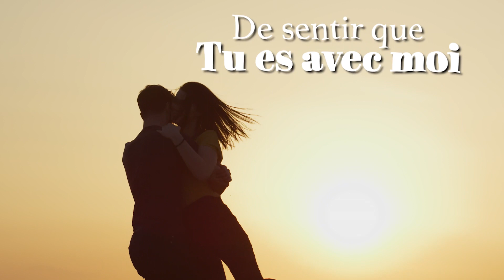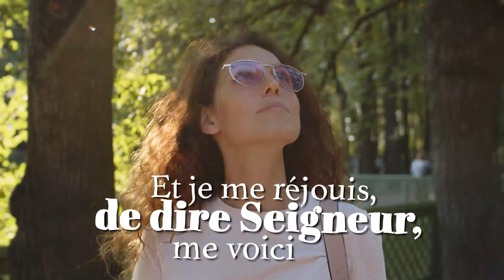Ne Crains Rien (voix masculine ) - Chanson - Centre d'Accueil Universel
NE CRAINS RIEN

Comme c’est important mon Jésus
De sentir que Tu es avec moi
De pouvoir entendre Ta voix
Parler, si tendrement dans mon coeur

Mon serviteur, ne crains rien
Ne crains rien car Je t’ai choisi
Je sais que c’est difficile,
Mais confie en Moi
Confie en Moi et alors
Tu verras Mon pouvoir

Seigneur j’entends Ton appel
Et je me réjouis, de dire Seigneur, me voici
Et toujours j’entends Ta voix si belle
Si pleine d’Amour qui me dit